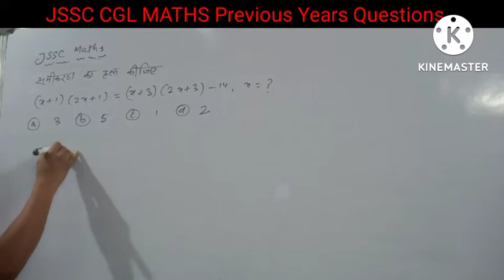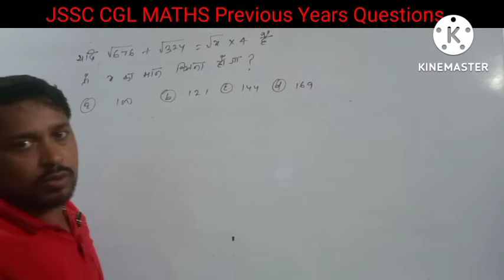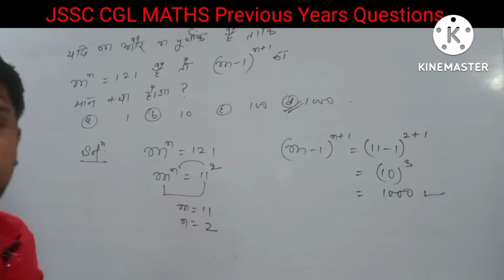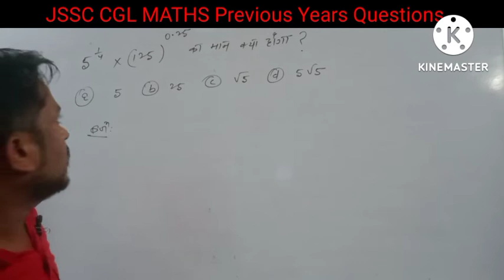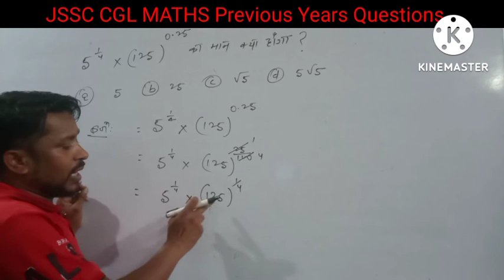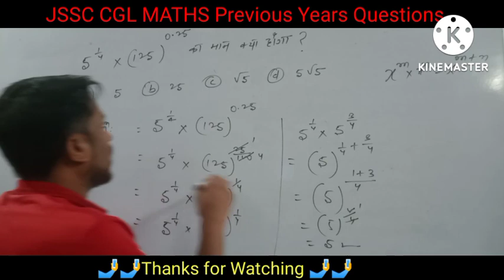JSSC CGL Maths Part-3 Previous Years Questions# By Upendra Sir 🔥🔥🔥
For more information you can join immediately our telegram channel